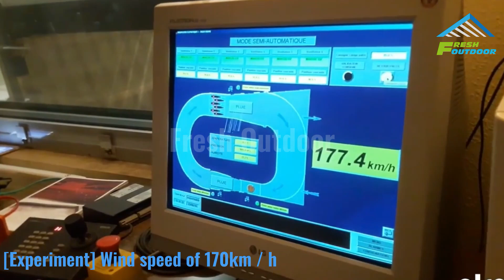Experiment rainfall and wind Fresh Outdoor motorized pergola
As Fresh Outdoor, we provide a top quality, trustworthy and a stylish pergola and carport for you. Our company prioritizes the safety and comfort of our product for your daily use, with the luxurious materials you are guaranteed to be stunned with the amazing service we give you. This European style adapted into our modern day has swept the world by its innovative approach.
It is highly graded durable, waterproof, corrosion resistant and of course-provides you with excellent sunshade. We have an exclusive team that designs the trendy and modern pergolas that everyone wants, the simple but atmospheric style that will have all your friends blown away.